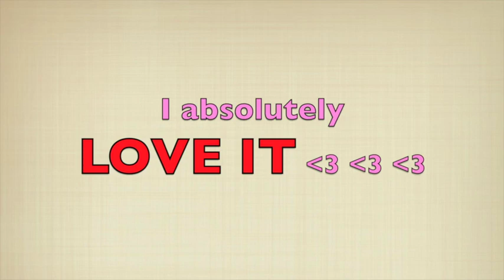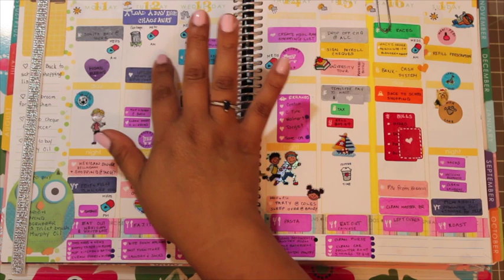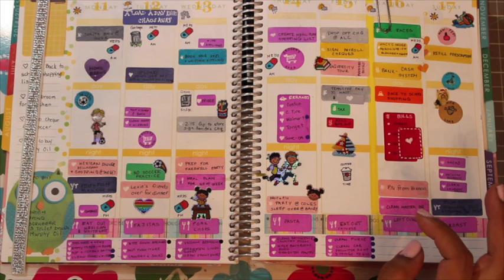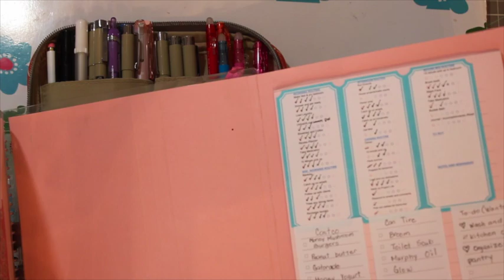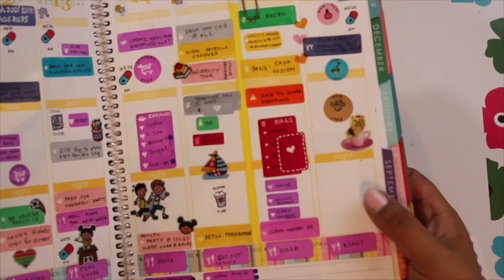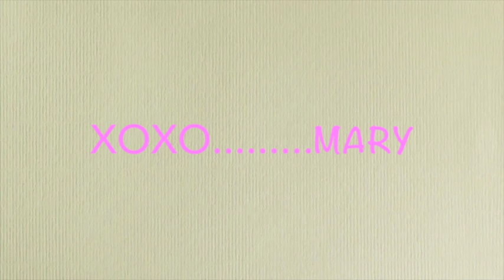My Erin Condren Planner Pencil Case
This video is about My Erin Condren Planner Pencil Case